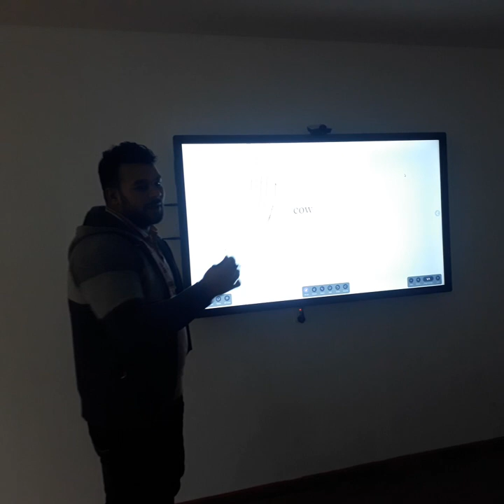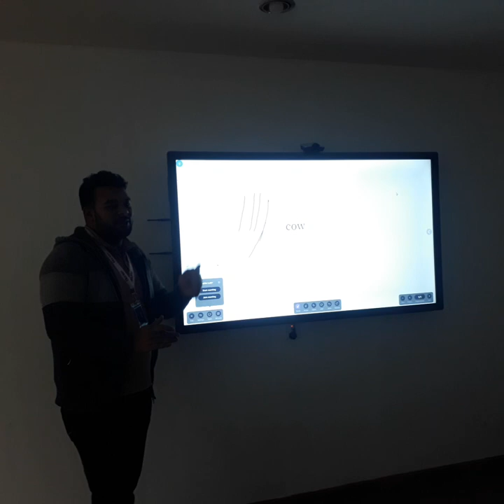Horion Super Interactive Flat Panel